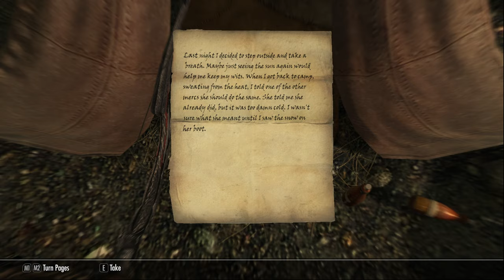SkyrimAE; Dogman (Dog) - I Lost My Followers, AGAIN Eps#14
Shirley Curry

Shirley's Blogs:
Grandma's World Of Skyrim

PC Components
Motherboard: TUF Gaming Z590-PLUS WiFi D4
AIO Cooler: TUF Gaming LC 240 ARGB
GPU: TUF 3060TI GPU
PSU: ROG Strix 850G
Chassis: TUF GT301 Case
Fans: TF120 Case Fans